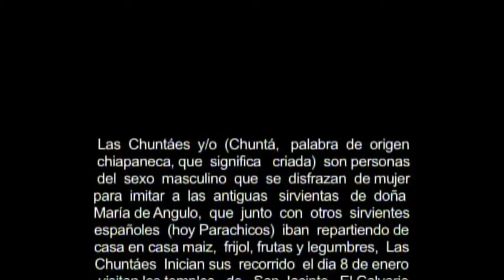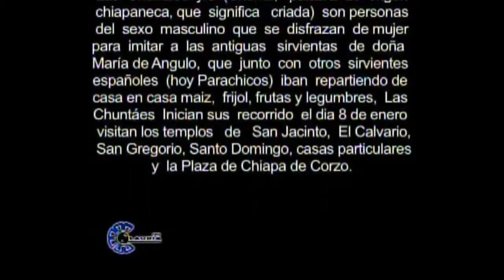Fiesta de Enero de Chiapa de Corzo.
The Fair of January from Chiapa de Corzo or Fiesta Grande de Chiapa, is a traditional fest in Chiapa de Corzo, since XVII century,  is celebrated in January every year.